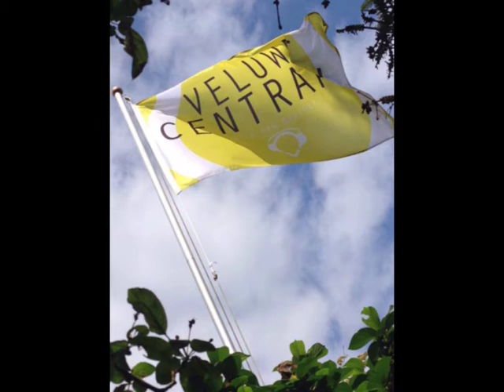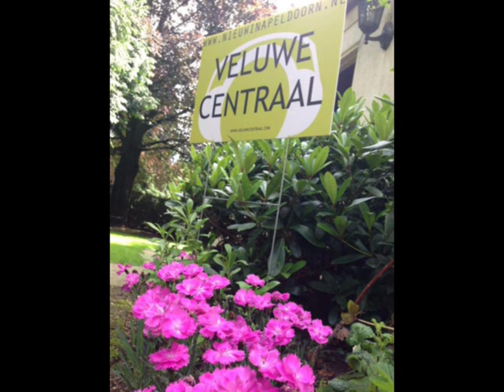Veluwe Centraal Radio: Interview Albron - Paleis het Loo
Interview met Edwin van der Scheer van Albron Leisure over Paleis het Loo.
Zaterdag 28 maart 2015 op Veluwe Centraal Radio